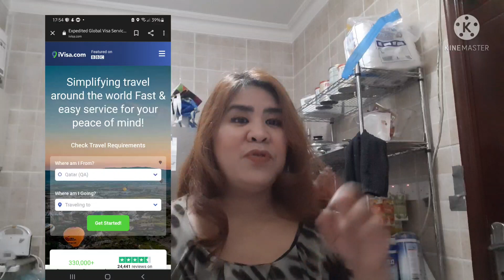Chelle ganda vlog: 10 fact about me || my bio facts bio #2022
this vlog is about my true bio .
 let me tell you my 10 facts about me .

please visit also this link guys if you have planning to travel .